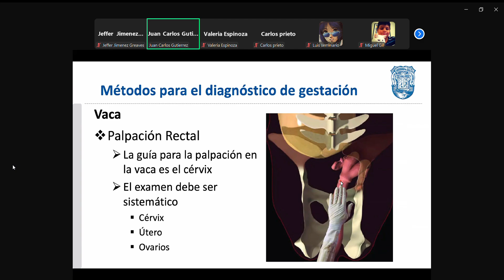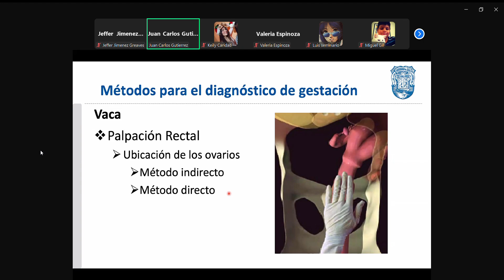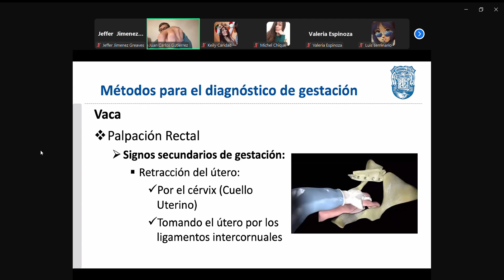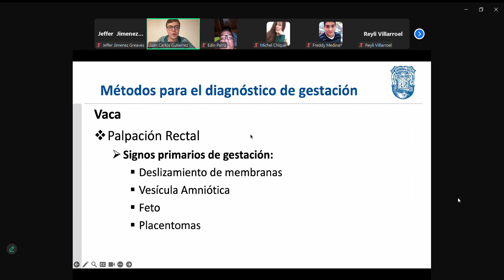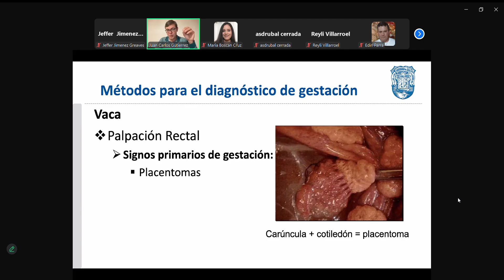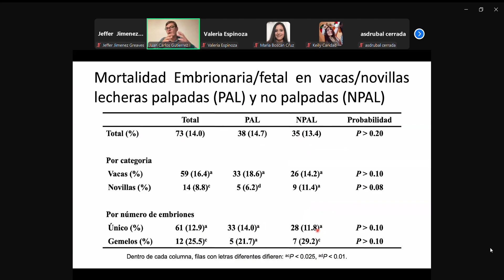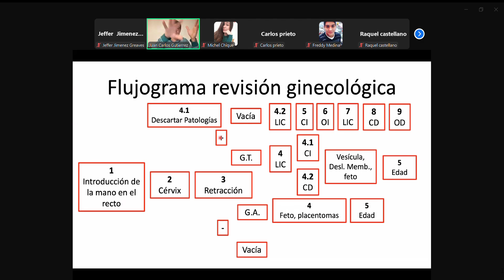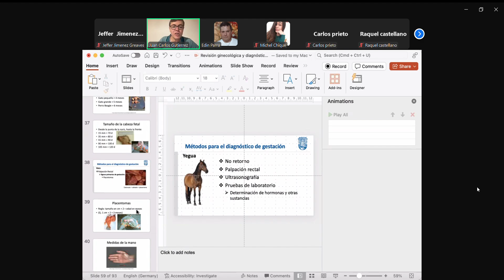Revisión ginecológica y diagnóstico en gestación en especies mayores